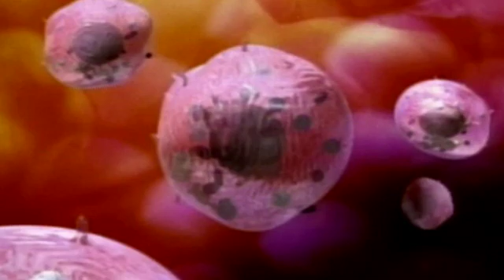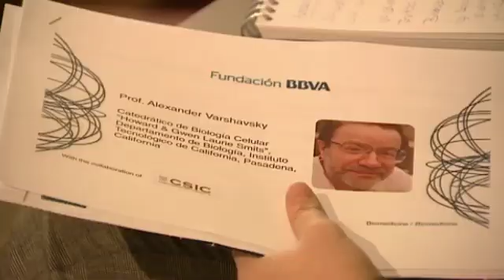Alexander Varshavsky, 2011 BBVA Foundation Frontiers of Knowledge in Biomedicine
The BBVA Foundation Frontiers of Knowledge Award in the Biomedicine category has gone in this fourth edition to the Russian-born biochemist Alexander Varshavsky for discovering the mechanisms involved in protein degradation and their critical importance in biological systems. His work has implications for the understanding of cancer and immunological and neurodegenerative diseases.